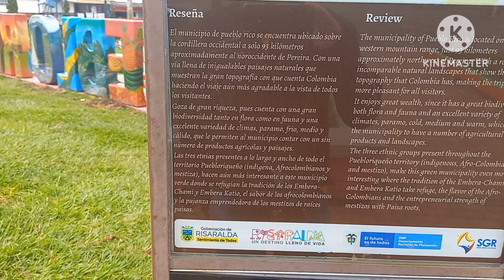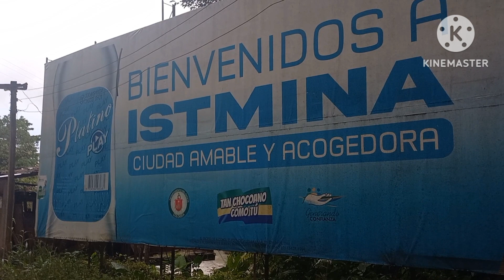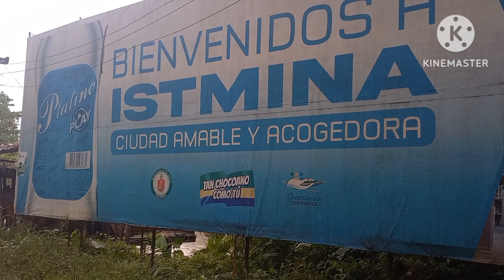Ruta Cali-Istmina, Quibdó. Choco